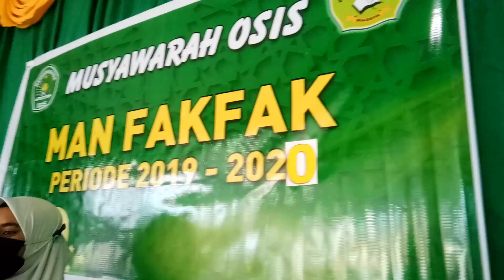OSIS MADRASAH ALIYAH NEGERI FAKFAK PERIODE 2019-2020 LAGI NGAPAIN YA ?... KEPO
SETIAP 1 TAHUN OSIS MAGEFA MELAKUKAN LPJ DALAM PROGRAM MASA KERJANYA DAN DIGANTIKAN DENGAN KETUA OSIS SERTA JAJARAN YANG BARU. PEMBENTUKAN OSIS DILAKUKAN UNTUK MENJADIKAN SISWA/I MEMPUNYAI PRIBADI YANG BERKARAKTER, CERDAS AGAMA, EMOSIONAL, INTELEKTUAL, SOSIAL SERTA MEMILIKI POTENSI DALAM DIRI (MANDIRI) SERTA MEMILIKI KEMAMPUAN KREATIF, INOVASI UNTUK BEKAL KE DEPANNYA NANTI. SALAM SUKSES SELALU